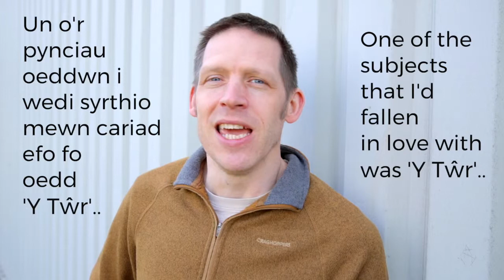Y TWR - Guto Puw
Moments from the first week of rehearsals of Y Tŵr.  Lleucu Meinir talks to Guto Puw about his dream of creating a full-length opera and why he chose Gwenlyn Parry’s iconic play as the means to do it…

Credit: Lleucu Meinir